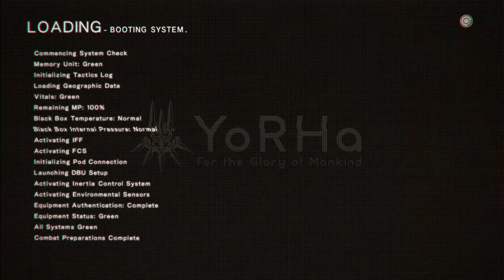NieR:Automata | Gameplay | Part 22 : Tower Infiltration + Ending C (Boss Fights: Ko-Shi, Ro-Shi, 9S)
As 9S finally enters the tower, he gets confronted with
a great many 2B model androids attacking him.
So, his hatred grows more and more...

At the top of the Tower, 9S and A2 meet again for the last time.

A2 crosses the tower's library, where all the information about past human civilization and the machine lifeforms were gathered.
Here, the background melody of "Song of the Ancients" is being played.

00:00 Investigate the Tower (9S)
01:41 Destroy the Hostile Androids
04:48 Investigate the Tower (A2)
06:49 Library (Song of the Ancients)
10:40 Multi-Legged Goliath Cutscene
11:03 Hack Yourself to Remove the Virus
13:15 Destroy the Red Girls' Assassins
21:24 Boss: Ko-Shi (Part 1)
22:21 To the Top Floor
24:14 The Red Girls (Contradiction)
32:23 Boss: Ko-Shi & Ro-Shi (Full Fight)
48:02 Boss: A2 vs. 9S
53:43 Ending C